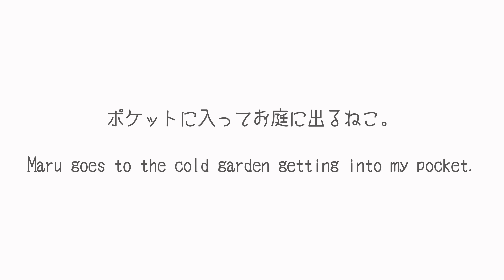ポケットに入ってお庭に出るねこ。-Maru goes to the cold garden getting into my pocket.-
昨日の続き！Continued from yesterday!
寒いけどお庭に出たい気分だったまるさんを、ポケットに入れて庭に行きました。冬でも日差しが強い時は暖かいのですが、この日は朝早かったこともあり、とても寒かったので！　そして家に帰ったらまさかの…。Maru wanted to go to the garden even though it was cold, so I put him in my pocket and went to the garden. It was early in the morning on this day, so it was really cold!